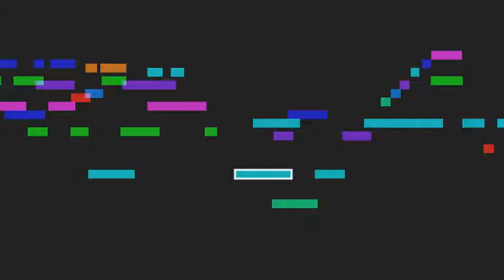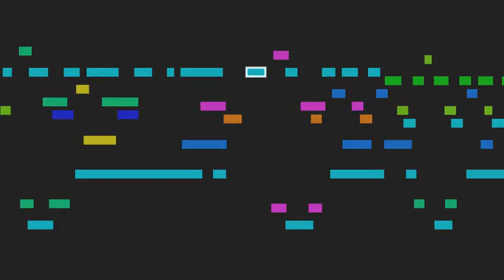Scriabin - Deux Poèmes, Op.32 No.1 MIDI Visualization